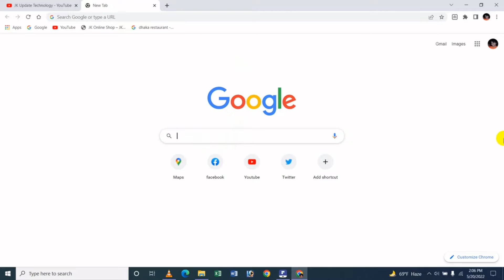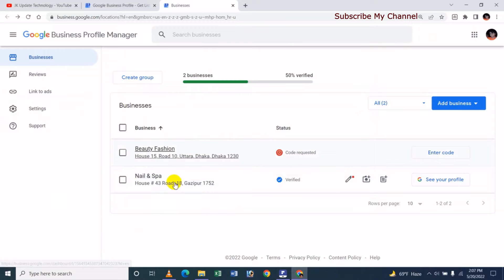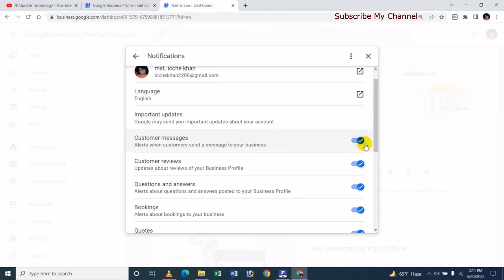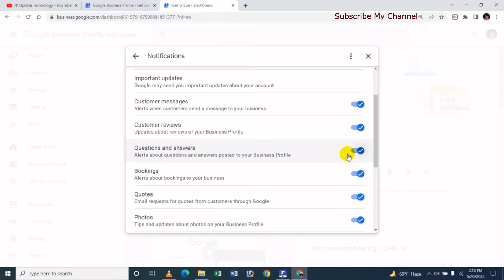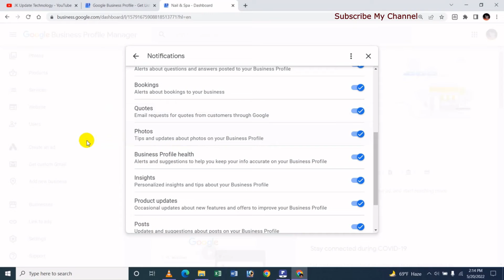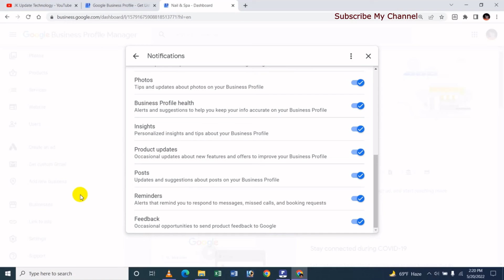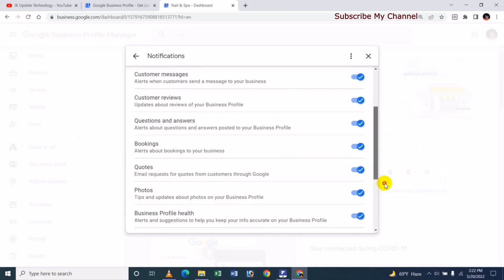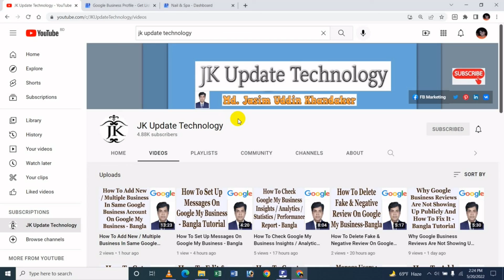How To Settings (Email Notifications) On Google My Business - Bangla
In this video's I will show How To Settings (Email Notifications) On Google My Business Bangla Tutorial.